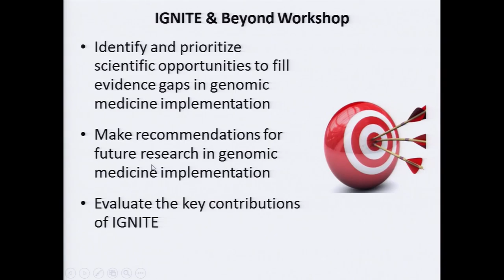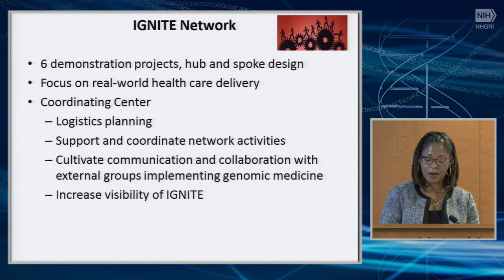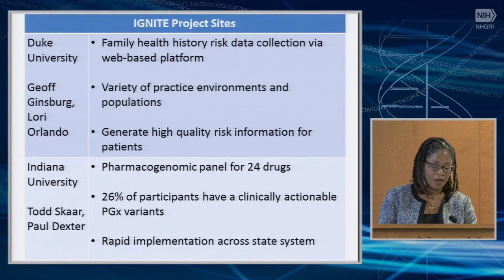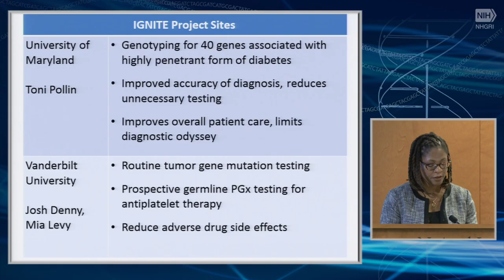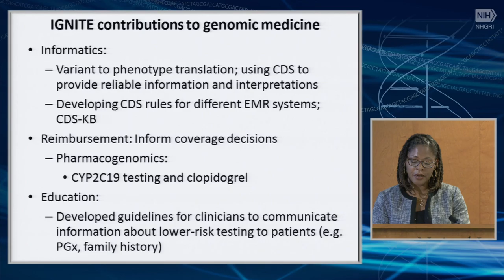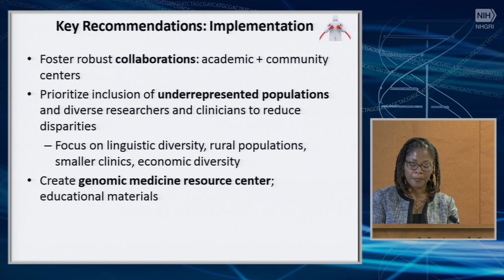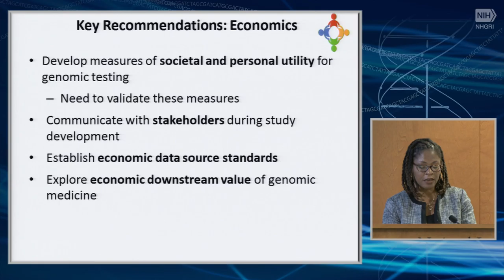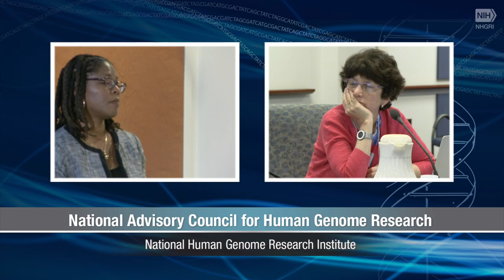Implementing Genomics in Practice (IGNITE) and Beyond Workshop - Chanita Hughes-Halbert